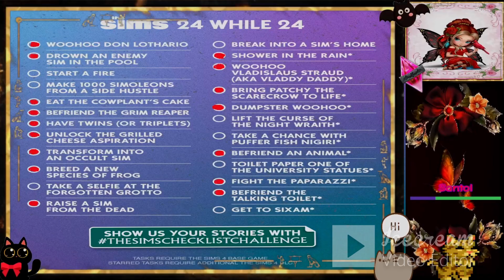❤️Lets Play The Sims4 TheSimsChecklistChallenge !! Part 8 ❤️ 28 -03 -24❤️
In deze video heb ik  een  Nieuwe Challenge gedaan. Namelijk: The 24 Checklist Challenge. Het is in een Speedbuild video gemaakt.

Een herhaling Live Stream van 28-03-24.

(Aflevering 8)*
16 van de 24 voltooid.

Veel kijk plezier. :D
Mvg. MsAncalimon.